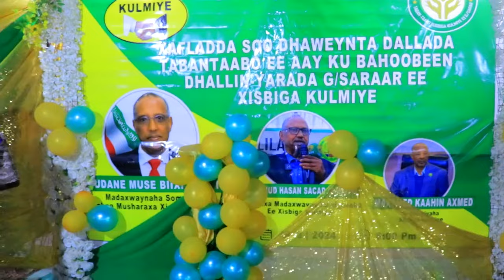KULMIYE oo Laba Kacleeyey ayaa Dhalinyaradii Caynaba la Wareegay